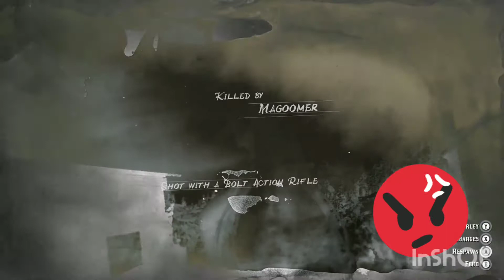making friends rdr2 online